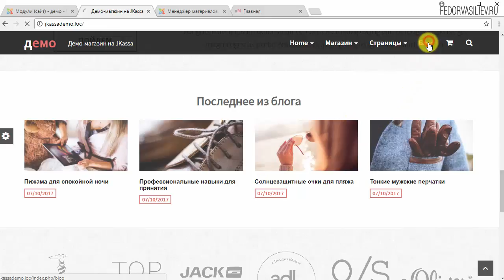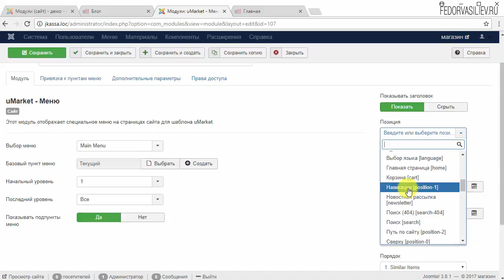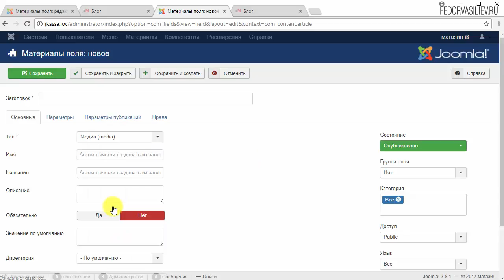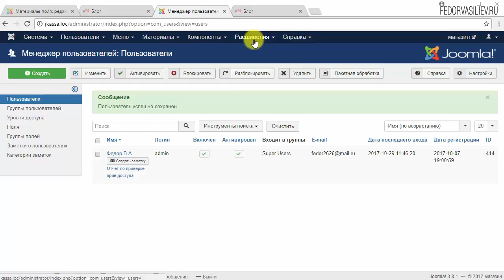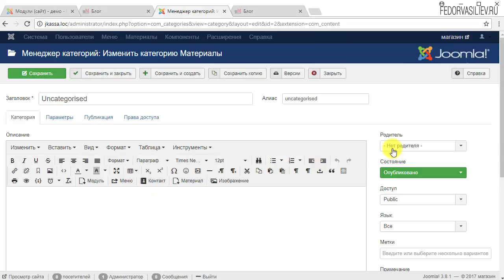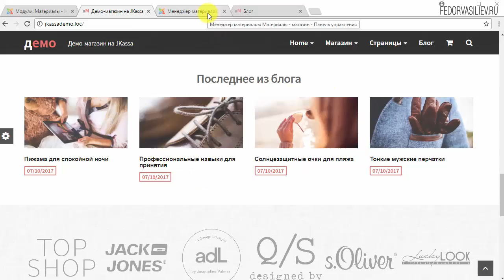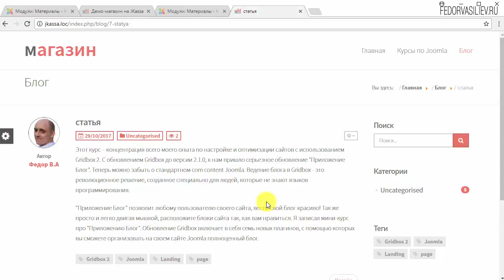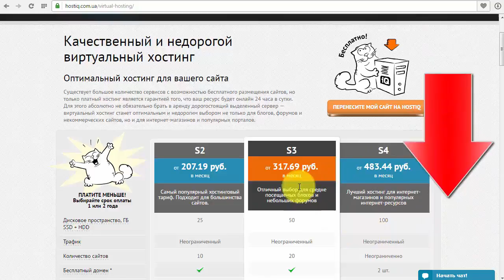16.Ведение блога в интернет-магазине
В этом видео я покажу, как оформить красиво вывод новостей блога в интернет-магазине, как вывести последнее из блога на главную страницу сайта.